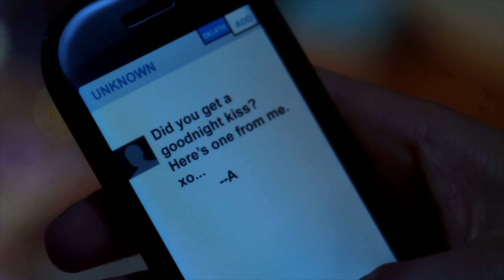Maya sleeps over at Emily's house 1x2